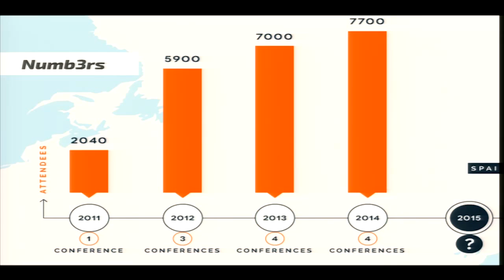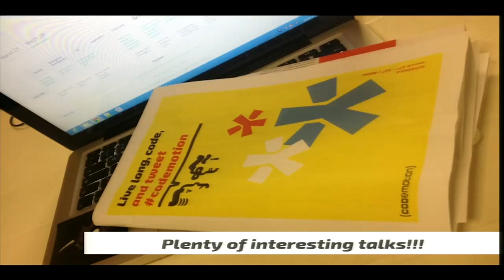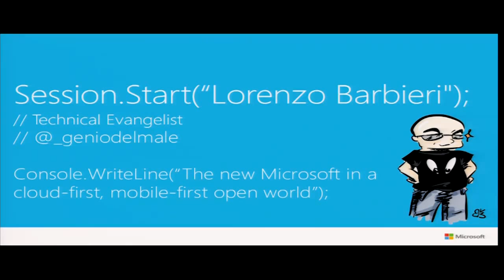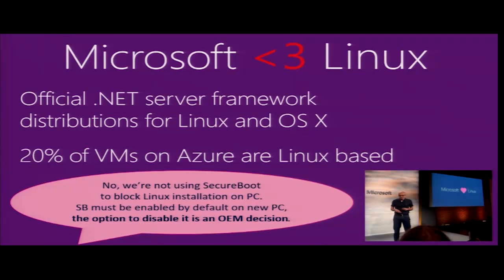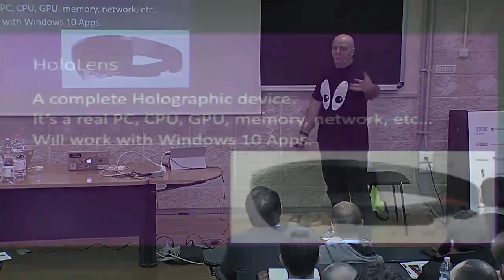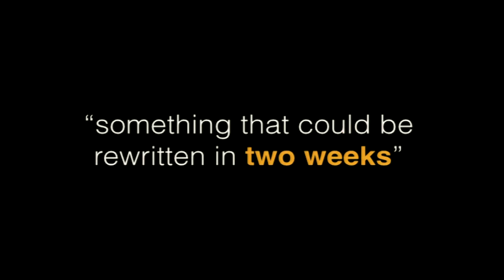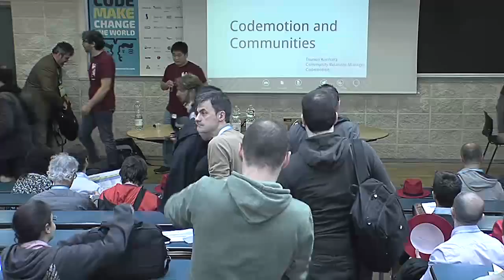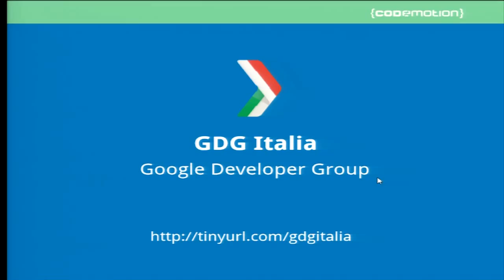Opening Keynote - Codemotion Rome 2015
Keynote Microsoft: The new Microsoft in a cloud-first, mobile-first open world
Keynote Community